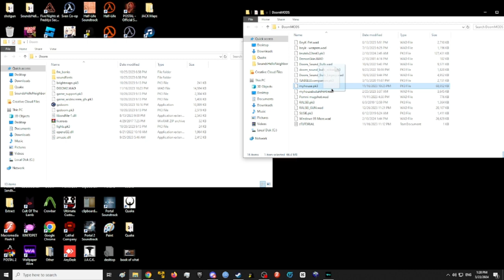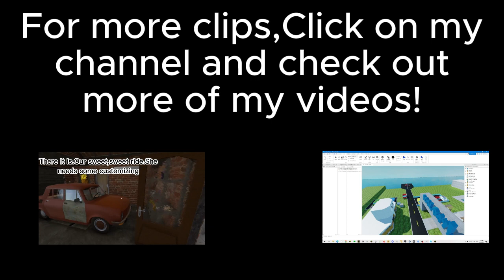MY HOUSE.WAD IS TERRIFIC